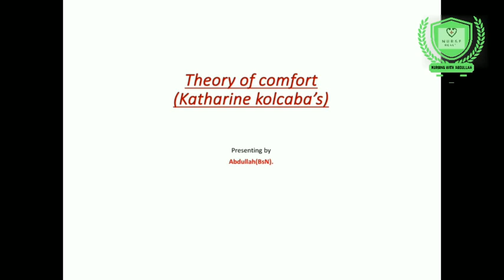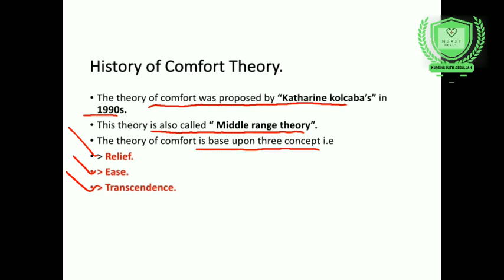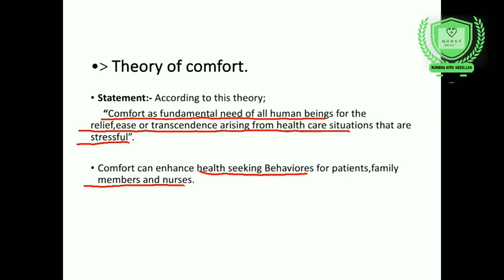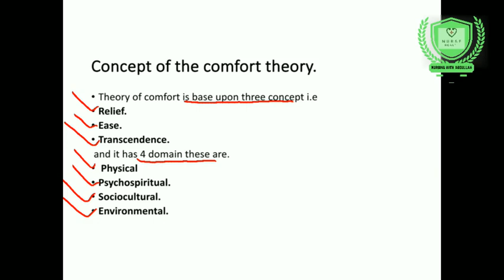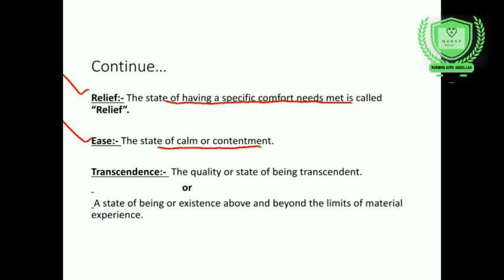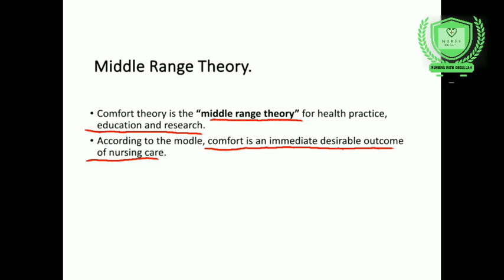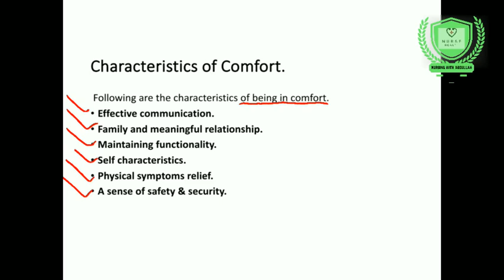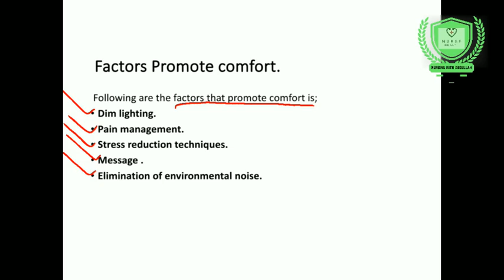Theory of comfort in urdu hindi| concept of theory of comfort| characteristics of Comfort Theory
Hi!
In this video, The Students will be able to know about "Theory if comfort in urdu hindi explaination.  "

Thanks.